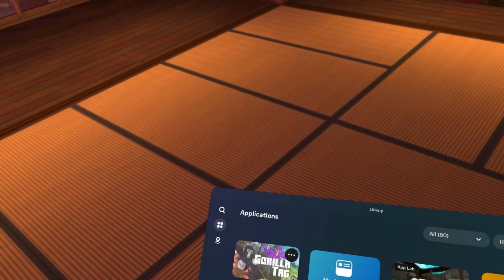Ghost hunting at 3 AM gone wrong